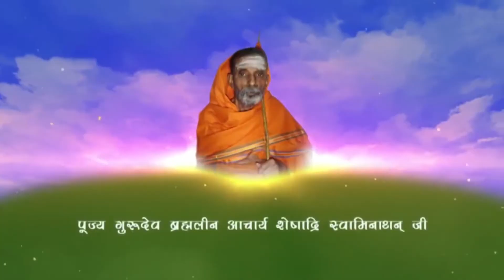गीता के अनुसार भगवन कैसा भोजन स्वीकार करते हैं जानें ? भगवन का भोग कैसा होना चाहिये ?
1) Magical Diet Plan   –  2 hours
2) Medicine Free Life –  4 hours

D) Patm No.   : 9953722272